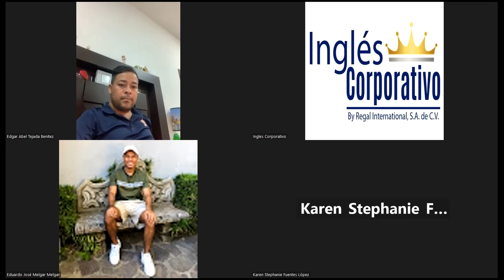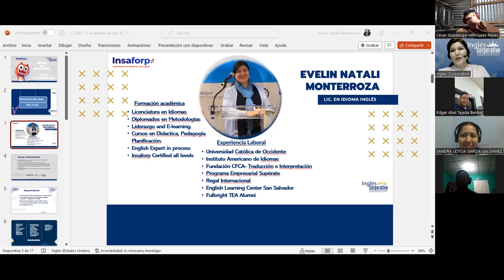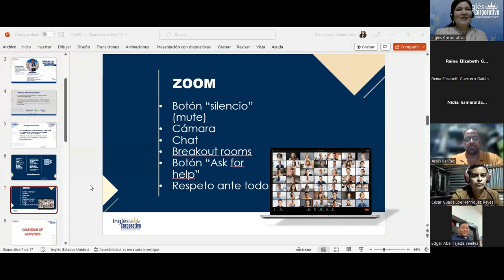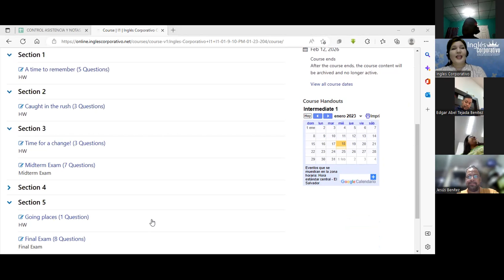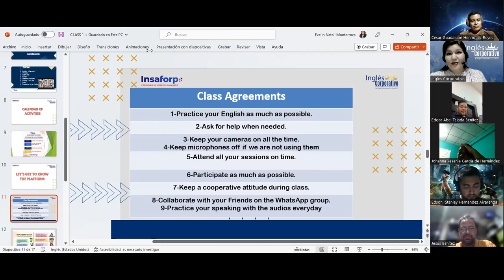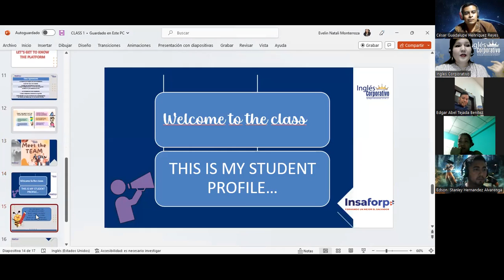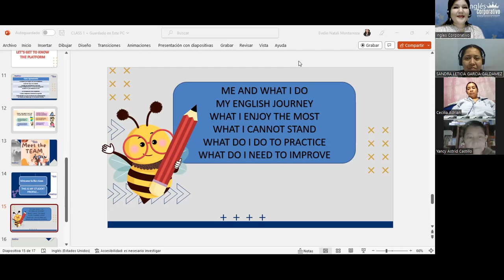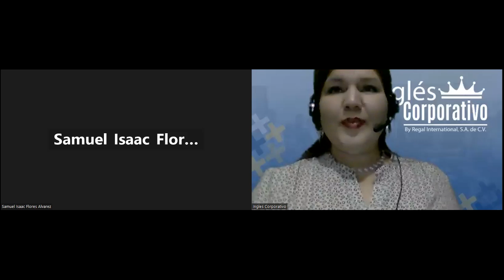Inglés Corporativo-20-01-23-I1-Past tense review-Class 03